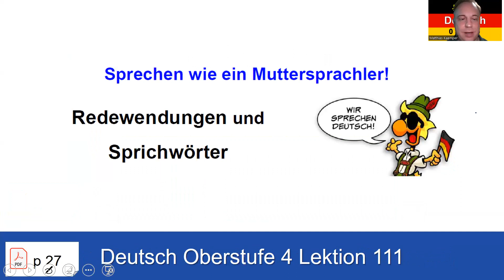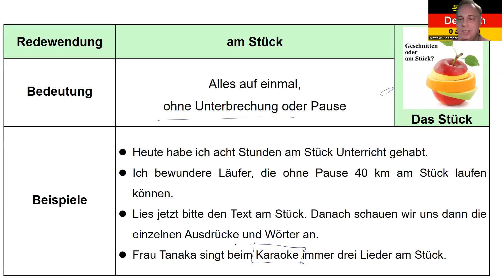독일어 상급 4 Lektion 111 관용구: auf einmal 1132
독일어 상급 4 Lektion 111 관용구: auf einmal

8권 7만 원: 초급1-4, 중급1-4
4 권 4만 원: 초급1-4

감사합니다.

Matthias Kämper